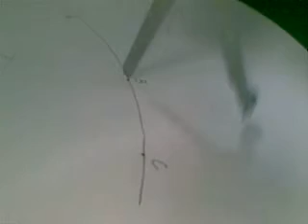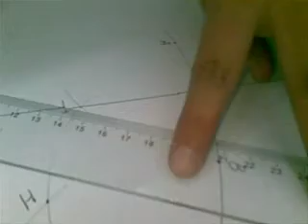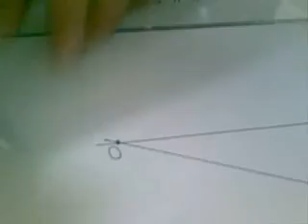How to measure brake lining radius